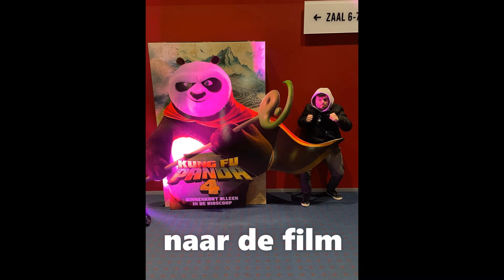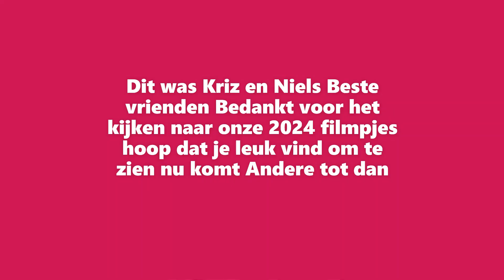de dag van Kriz & Niels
Dit is een collectie van Kriz & Niels beste vrienden foto’s  Onze vriendschap is heel belangrijk Van Ons Down Syndroom Leven
Meer aandacht ￼Geven

Blijf Je Up date
Met Alles Wat We Doen

Houd Onze Socials in De Gaten

Jullie Kan Ons Vinden Op

. Insta : Kriz & Niels Beste Vrienden
. Threads : Kriz — Niels
. Spotify : Bijzonder Normale Podcast

Heel Veel Kijk Plezier Om Te Kijken